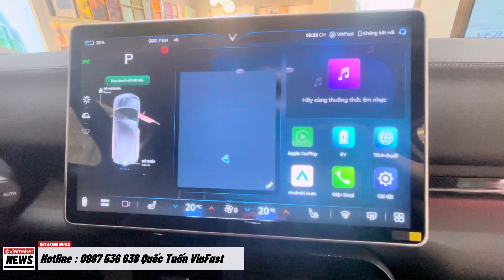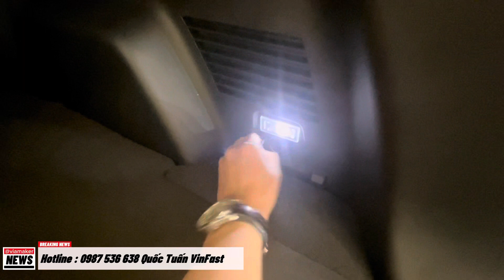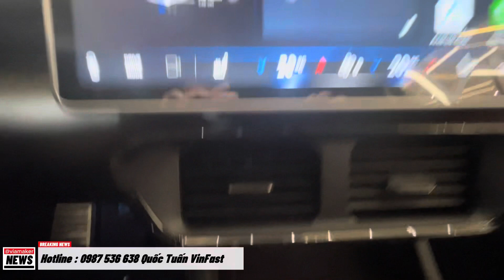Chính sách giá lăn bánh VF8 Eco mới nhất trong Tháng 9 { VF8 }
Chính sách giá lăn bánh VF8 Eco mới nhất trong tháng 9 này
Mọi người xem hết video với mình để cùng lắm được chính sách giá và thông tin xe nhé !